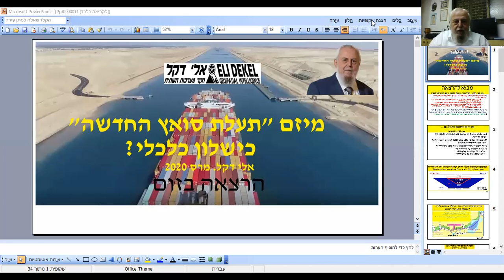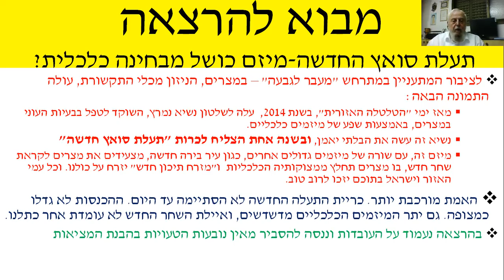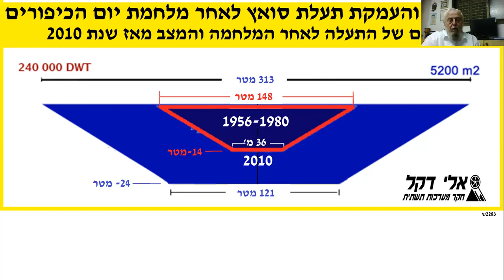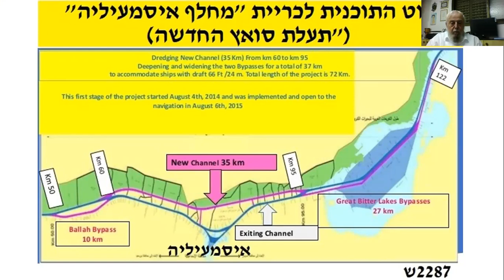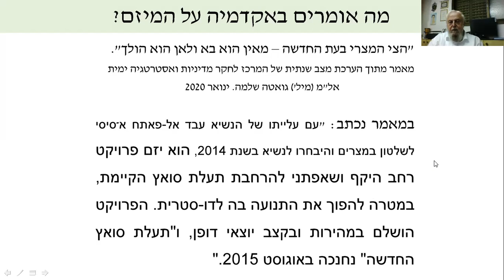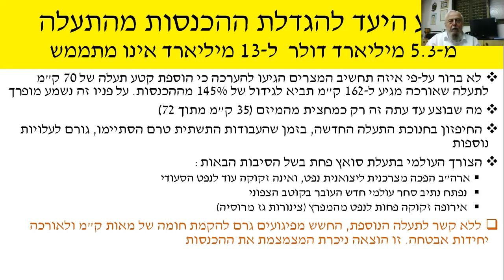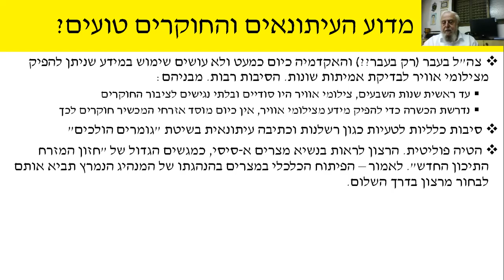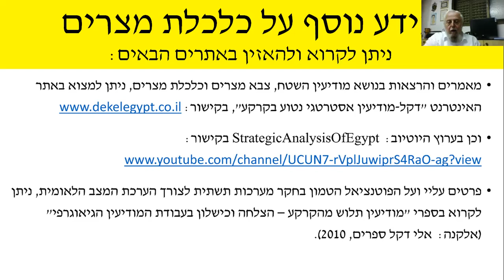מיזם "תעלת סואץ החדשה" כישלון כלכלי? The Truth About "The New Suez Canal"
הרצאה מתארת את תהליך כריית "תעלת סואץ החדשה". תעלה זו נחנכה בטקס מרשים באוגוסט 2015 ומאז היא נחשבת לאחד ההישגים החשובים של נשיא מצרים עבד אל־פתח א־סיסי. המרצה, אלי דקל, קובע  כי בניגוד למקובל בעיתונות ובפרסומים אקדמיים, עבודות הכרייה  טרם הסתיימו עד היום (מרץ 2020) וספק רב אם חל גידול משמעותי בהכנסות מהתעלה כתוצאה ממיזם זה. לדעת המרצה הכשל בדיווח השקרי נובע בעיקר מכך שהעיתונאים וחוקרי האקדמיה אינם עושים שימוש בצילומי אוויר או לוויין  כדי לבדוק "אמיתות" שמפרסמים בעלי עניין.